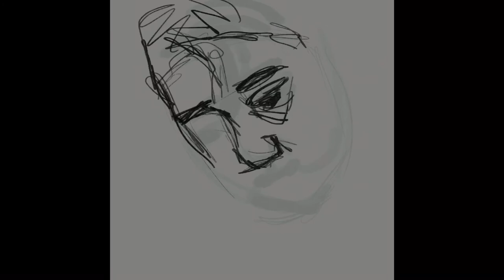Quick Sketch - Daily Sketch 160